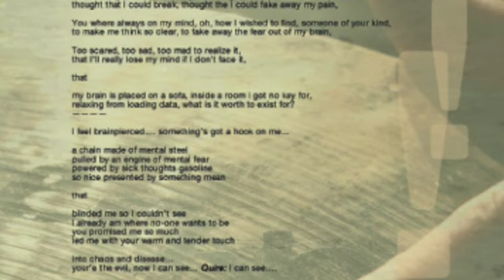pnDynamics Teaser 2021 20 12 2021 720WebShareName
Hi there. This  is a short teaser for our project pnDynamics.
We are Eddie Filipp and Jan S. Eckert and we did this just for the fun of making music.
You can also decide to make us rich by ordering merchandise

The complete story you can find written down inside the mighty booklet.
Looking forward to reading your opinion.
And: I know that my cutting skills are poor... ;-)
THX to Sandberg Guitars and GEIPEL Plecs!

Kind Regards.

Jan S.